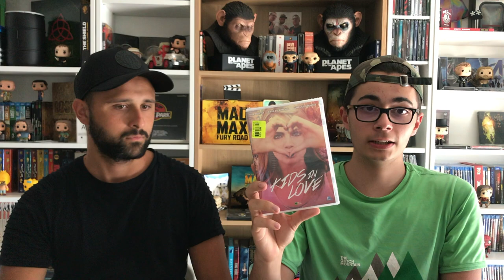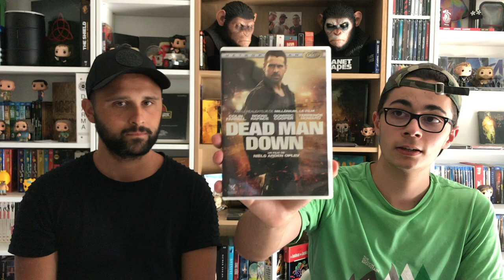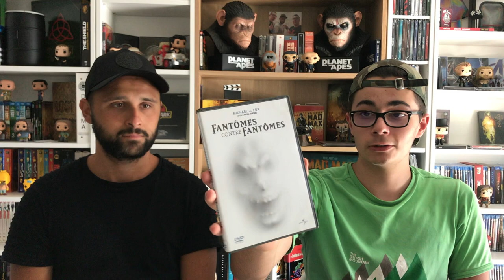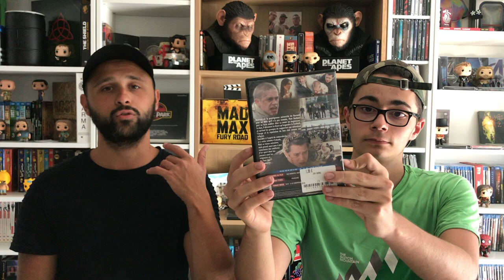NOZ ET CASH AVEC TORRANCE JACK